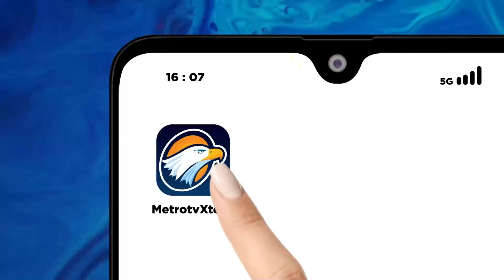Mabes Polri Asistensi Kasus Pemerasan Pimpinan KPK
MetroTV, Kadiv Humas Polri Irjen. Pol. Sandi Nugroho memastikan direktorat tindak pidana korupsi baraskrim Polri akan turun tangan untuk memberikan asistensi kasus dugaan pemerasan yang dilakukan pimpinan KPK terhadap mantan-mentan Syahrul Yasin Limpo.

Polri akan bekerja sama dengan pihak Polda Metro Jaya untuk menangani kasus ini.